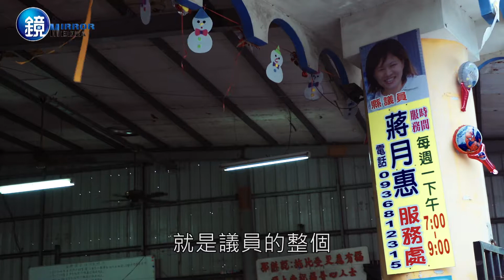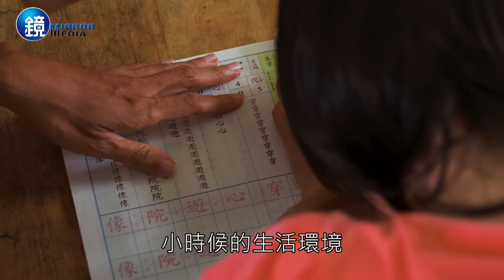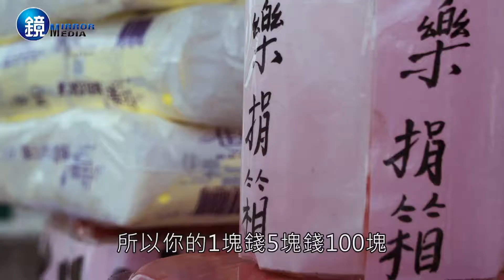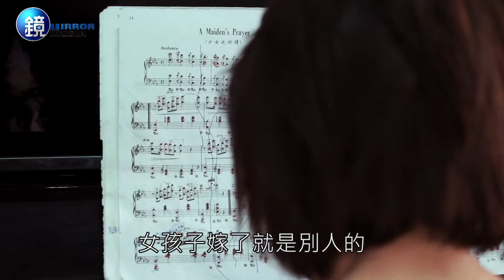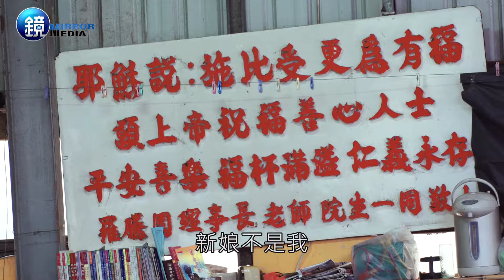鏡人物【一鏡到底】蔣月惠的奇幻旅程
短短一週，蔣月惠成了屏東傳奇。媒體爭相搶她上節目，鄉民焦點盡是她，短短幾天，她長年苦撐的「羅騰園」從窮到必須解除定存，忽然湧進千萬捐款。
但 「羅騰園」隨即被查出非法收容，蔣月惠的爭議隨之而來。這麼有愛心實在可疑，人人揣測她的行善動機。她自己卻說，辦羅騰園起初才不是因為愛心，是為了挽回前男友，怎料最後，新娘不是她。

編導：何懿原
攝影：何懿原
剪接：何懿原
文字：簡竹書